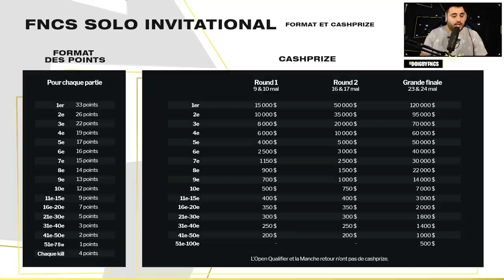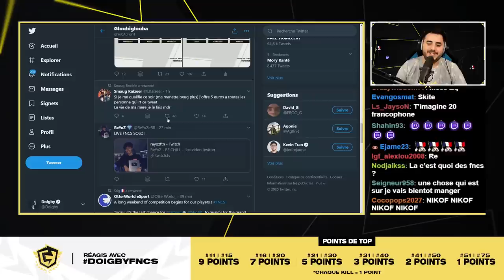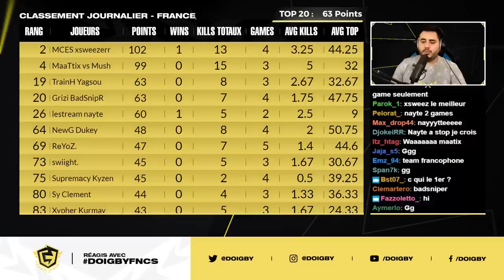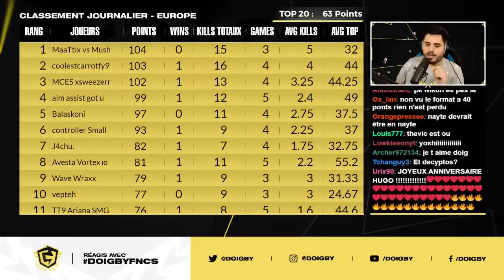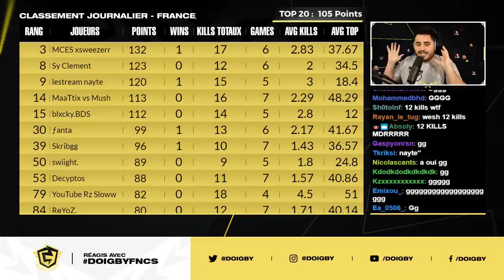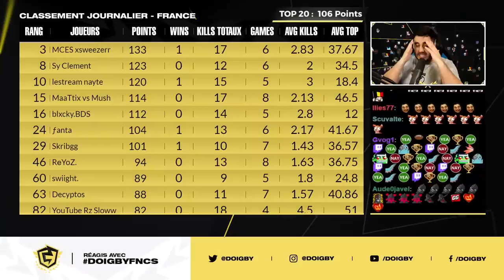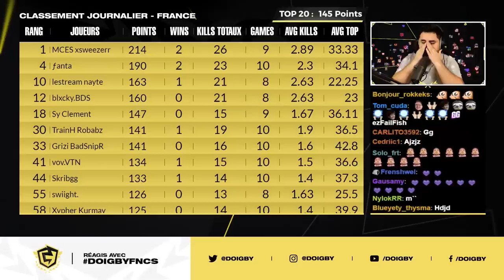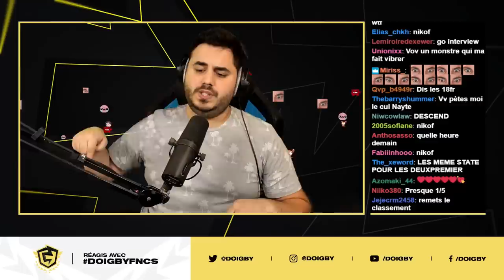🔥 IL N'EN RESTERA PLUS QUE 20 ! (FNCS, Manche retour)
💙 → 520 participants et seulement 20 places pour la qualification en Grande Finale !

Profitez de -30% avec mon code "DOIGBY" chez BASSME !

🎬 → Merci à Goster pour le montage !